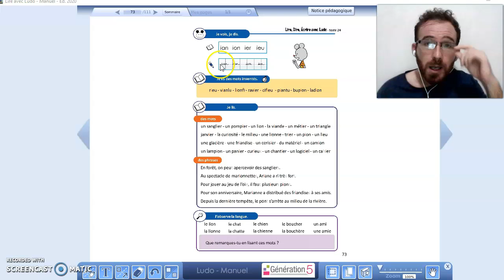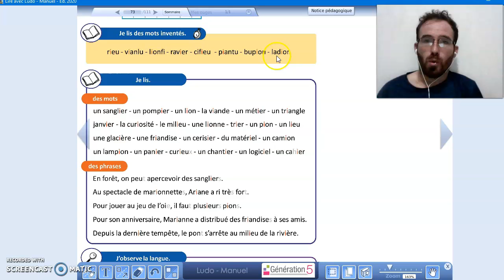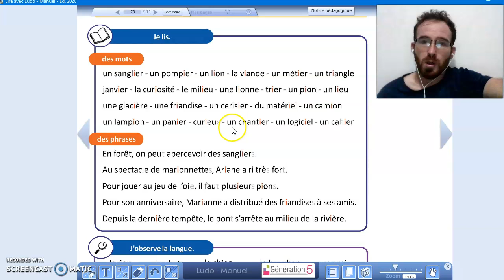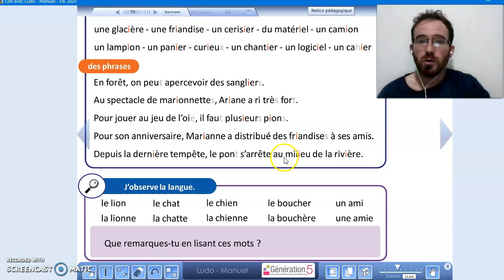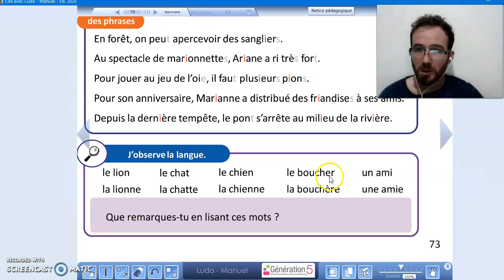Page 73 du livre de lecture